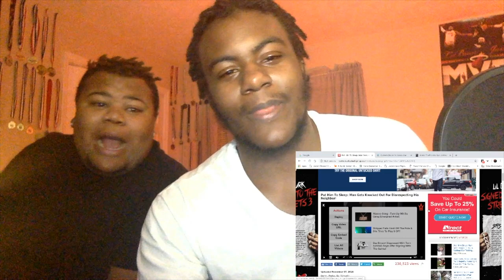REACTING TO: WSHH Videos w/ Rahghee The Will... YALL LADYS BETTER SLOW YALL ROLL!!